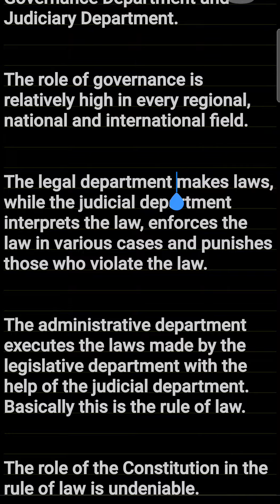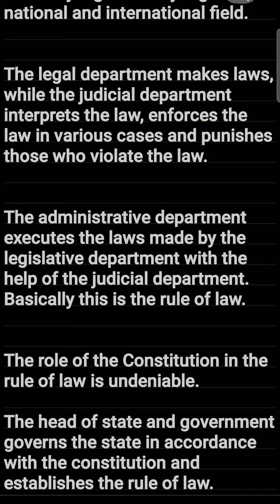আইনের শাসন Rule of Law Bengali to English Translation